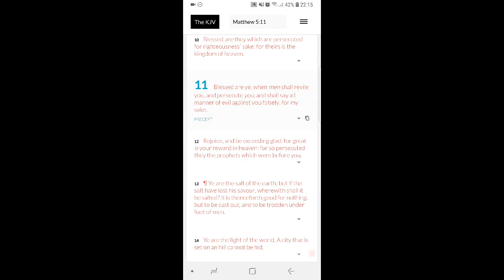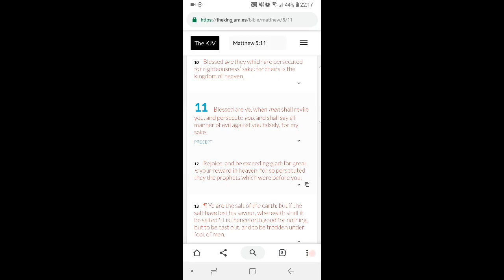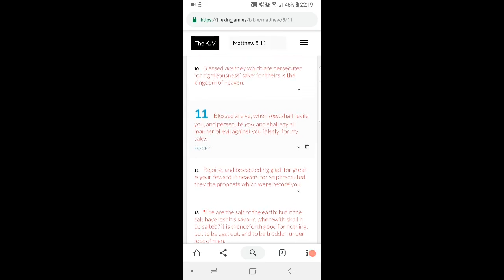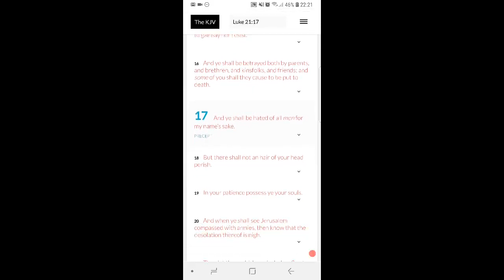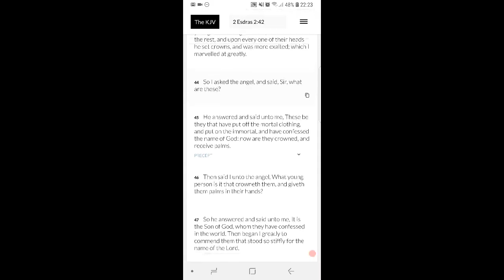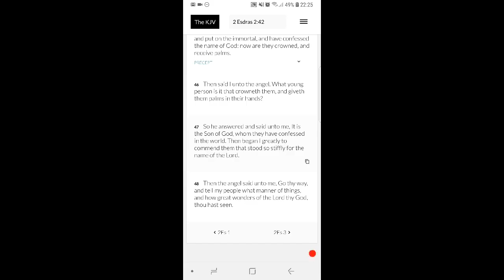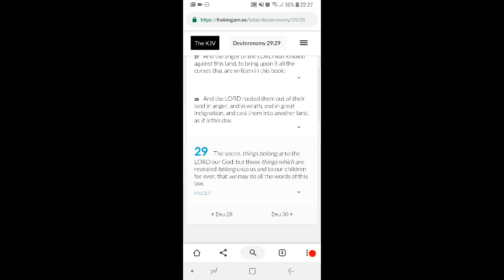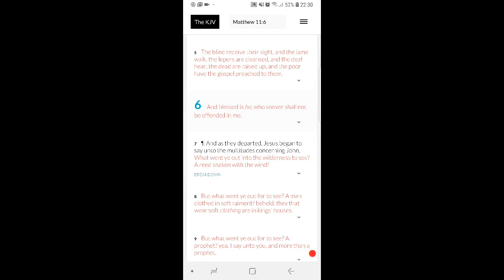Greatmillstone Fit The Prophecies (GMS FAQ)